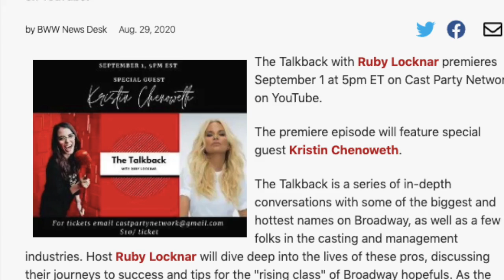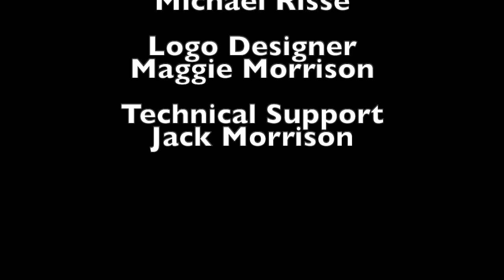Kim K. day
After the casual day spent in Connecticut and in transit to New York, Risse decided that she wanted to sport a dressier look in the future.  Going to her closet and finding a black form fitting number that reminds her of the famous Kim K, is able to do just the trick!